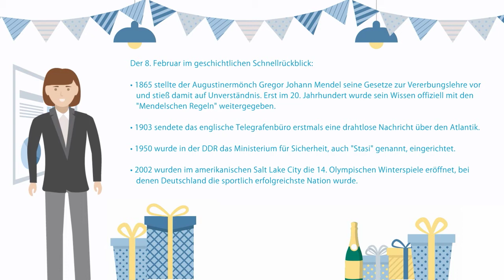Happy Birthday Ronald ! (08. Februar - Office Jazz Version)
Alles Gute zum Geburtstag, lieber Ronald !

Kulturelle Bedeutung:
In Slowenien feiern die Einwohner den Prešeren-Tag in Gedenken an den Nationaldichter France Prešeren. Der 8.Februar, der zugleich der zweite Tag der Valentinswoche ist, gilt auch als Tag des Heiratsantrags.

Namenstage heute: Jaqueline, Philipp, Jerome

Prominente Geburtstagskinder:

* Jules Verne (1828, französische Autor, u.a. "Reise zum Mittelpunkt der Erde");

* Dmitri Iwanowitsch Mendelejew (1834 russischer Chemiker, der unabhängig von Lothar Meyer das Periodensystem der chemischen Elemente entwickelte);

* James Dean (1931, US-amerikanischer Schauspieler, u.a. "Denn sie wissen nicht, was sie tun");

* John Grisham (1955, amerikanischer Schriftsteller, u.a. "Die Firma");

* Bettie Ballhaus (1978, deutsche Fernsehmoderatorin und Nacktmodell)